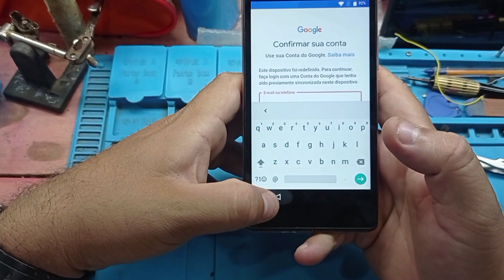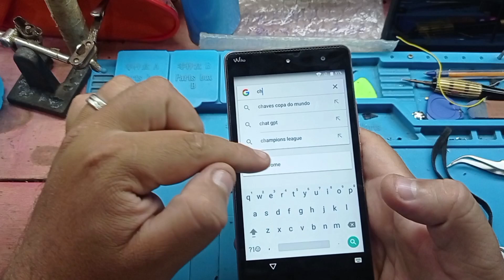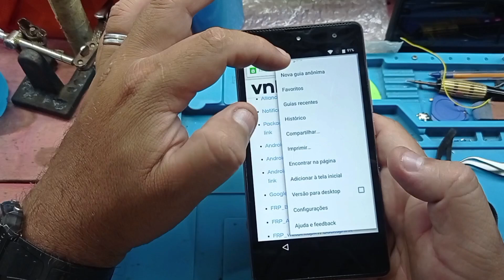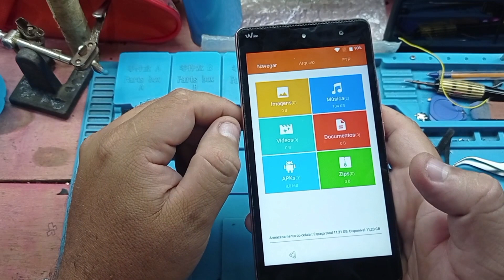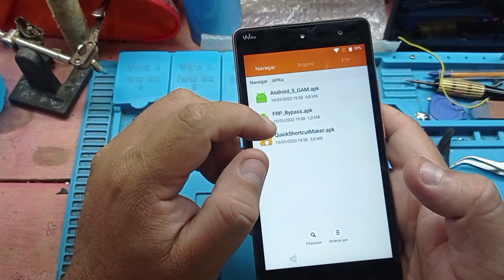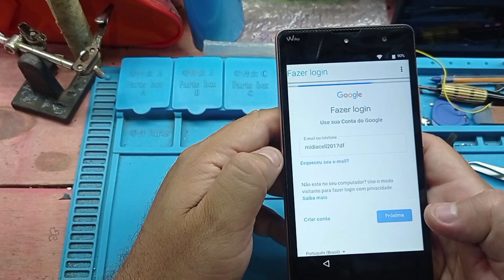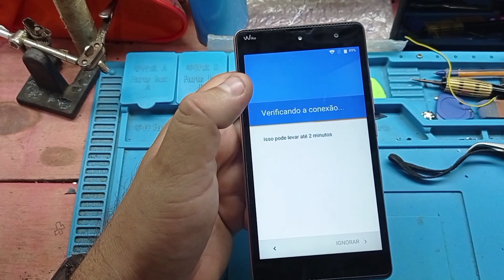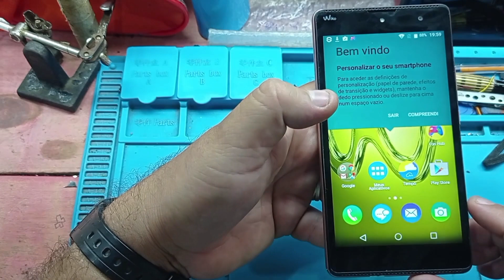DESBLOQUEIO DE CONTA GOOGLE WIKO ROBBY